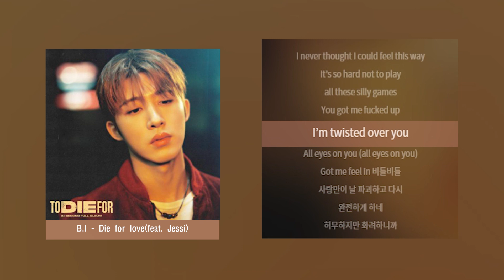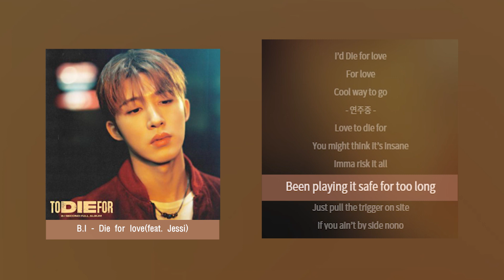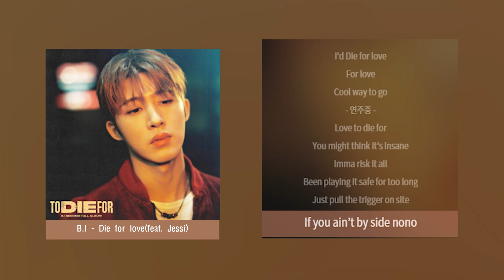B.I 비아이 - Die for love(feat. Jessi) 가사, Lyrics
B.I 비아이 - Die for love(feat. Jessi)